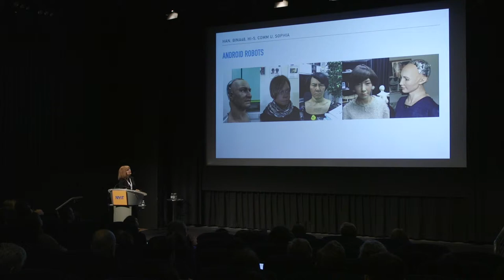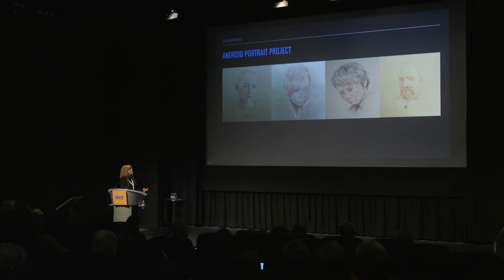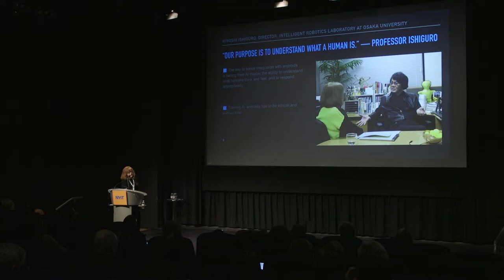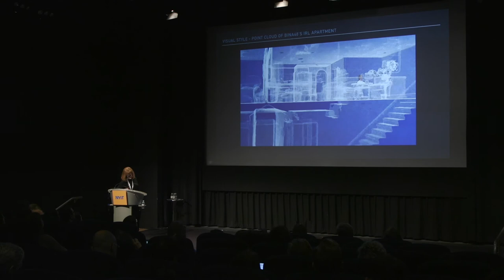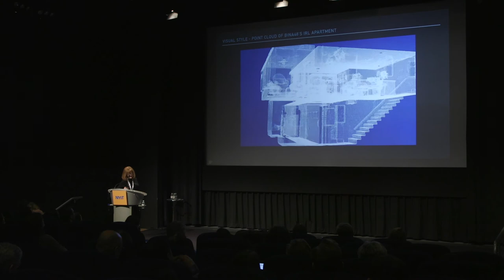Claire Jervert CTW2019 Lightning Talk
Claire Jervert, artist, speaks about her portrait sittings with android robots at the Creative Tech Week 2019 Conference, May 11 2019 at the NYIT Auditorium on Broadway.  Conference produced by Isabel Walcott Draves.